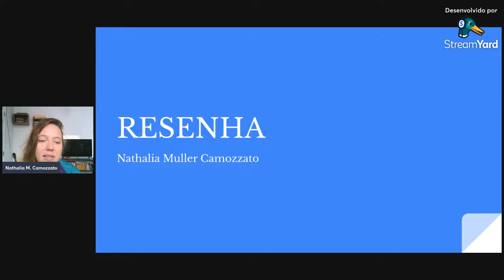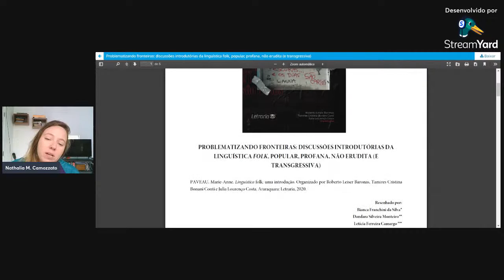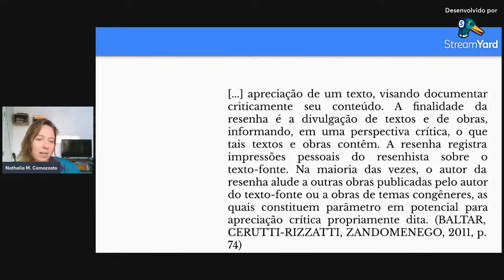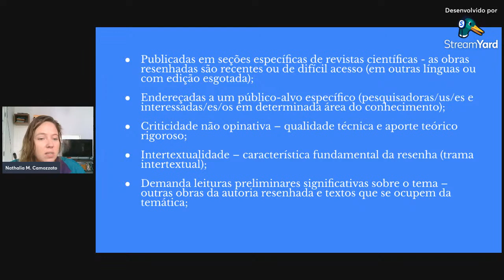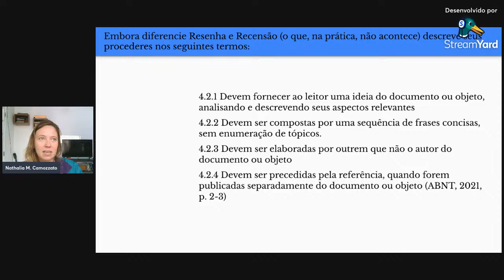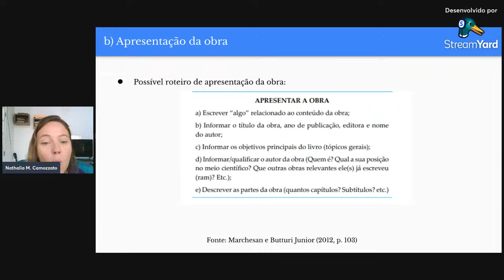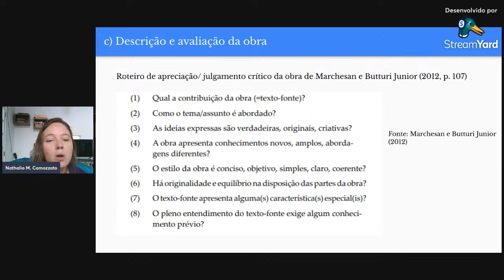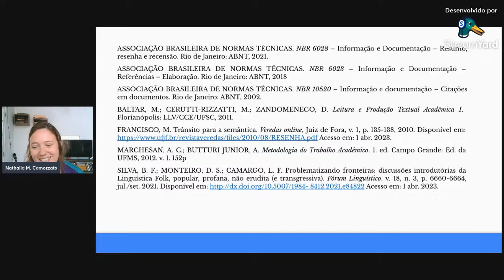Resenha | Clube da Escrita Acadêmica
Segundo encontro do Clube da Escrita Acadêmica do PET-Letras da UFSC
Resenha - com a professora Doutora Nathalia Muller Camozzato (Pós-doutoranda do Programa de Pós-Graduação em Linguística da UFSC)